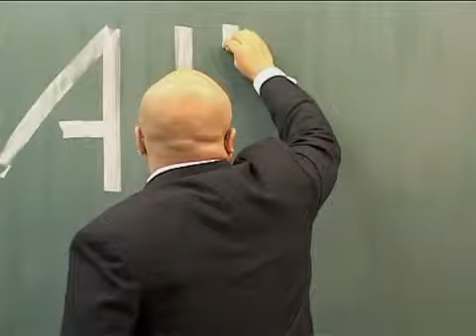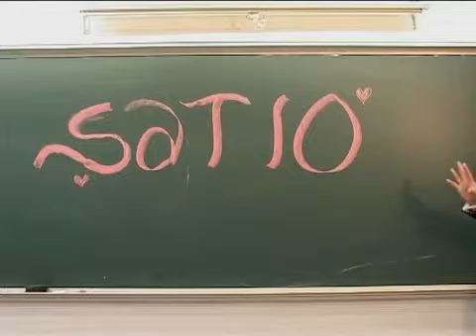潮英教室 - Full Version.mp4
泰山教你至潮英語